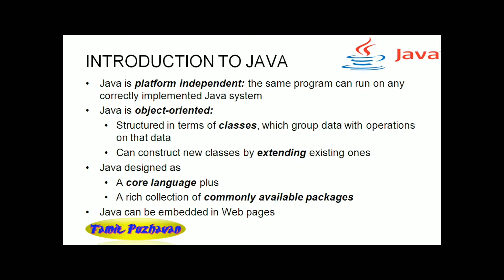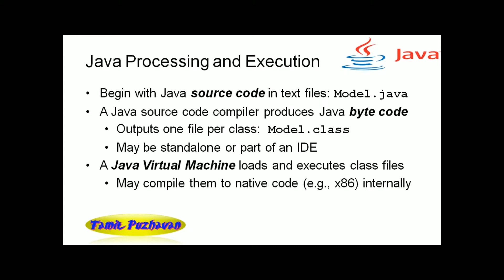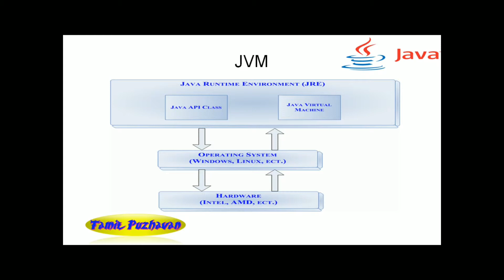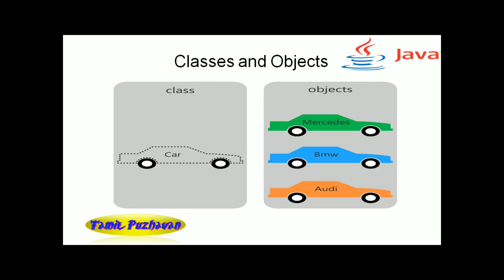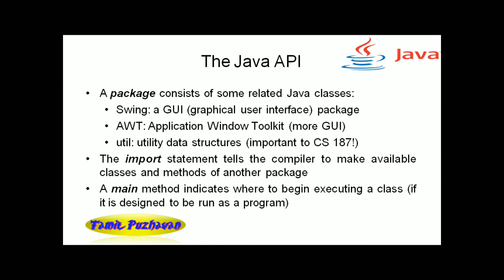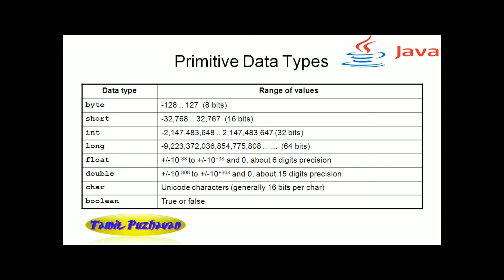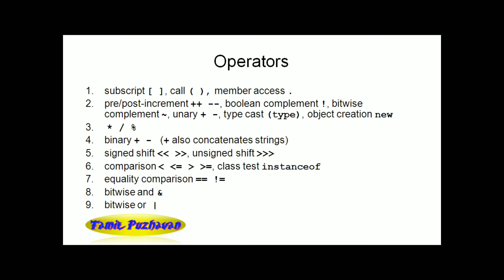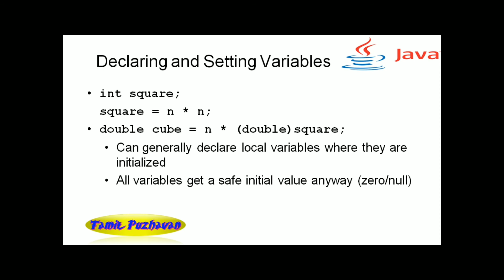Java Tutorial in Tamil-03:Introduction to java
Are you ready to learn java, this channel provides core java tutorial for beginners in Tamil, this video focused on Tamil students learn java in Tamil. In this video, I provide core java tutorial videos free download in Tamil, how to download and install JDK Tamil, and also this video includes set path in java in Tamil.in this video can have an introduction to Java in Tamil and also which include java oops concept in Tamil, java in Tamil, java in Tamil,  core java tutorial for beginners, java tutorial in Tamil, java in Tamil video
java download for windows,
java download for windows 7 in Tamil
java download for windows in Tamil
java JDK download for windows 7 32 bit
java JDK download for windows  32 bit

This course of study builds on the skills gained by students in Java Fundamentals and helps to advance Java programming skills.Students will design object-oriented applications with Java and will create Java programs using hands-on, engaging
activities.